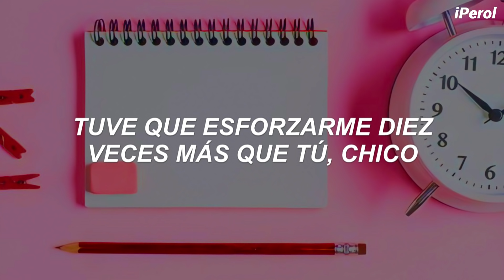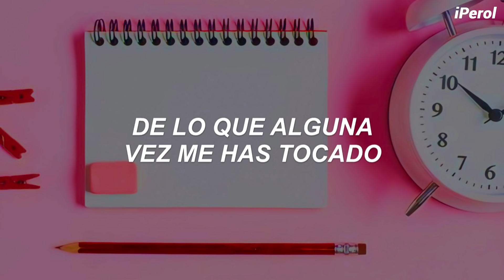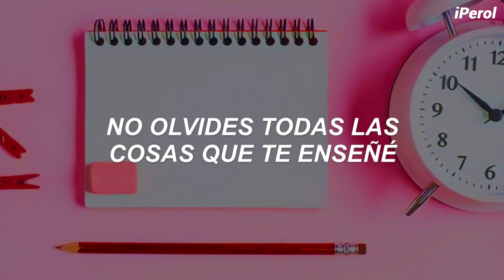Melanie Martinez - Notebook // Español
Melanie Martinez - Notebook (Traducida/Subtitulada al Español)
Asdfdgjkdfngkdskjgdfr 💛🍐
Otro temazo del EP de Melanie para dejar ir a una persona que no te valora, disfrútenlo y stream After School ♥

En "Notebook" Melanie habla de una relación fallida con alguien que no es muy afectivo con ella, falta comunicación, cariño y la otra persona no pone de su parte, así que Melanie mejor decide dejar a esa persona y arreglárselas por su cuenta porque sabe lo que vale, idola.

Espero les haya encantado el vídeo, mestoy muriendo con el EP ah, los amo, recuerden tomar awa, gracias por su inmenso apoyo ♥

// Melanie Martinez - Notebook [Lyrics] //
[Intro]
Write this down, baby

[Verse 1]
I'm not physically fulfilled
You've never held it down all night
And you're selfish 'cause you always think your ass is always right
And you never see the lesson when it's right in front your eyes
Are you writing this shit down?
'Cause baby boy I think it's time

[Pre-Chorus]
Time you learned a thing or two
'Bout how to keep a girl like me with you
Time you learned how to switch it up
I'm tired of running to you, just give up
'Cause I didn't sign up for this
Had to make it ten times more than you, boy
When I sacrificed blood for you
I sacrificed blood

[Chorus]
Write this shit in your notebook, baby
Since you never wrotе love letters to mе, to me
Don't forget all the things I taught you
You'll need it for someone who isn't me, ain't me

[Verse 2]
What's the point in your I love you's
When they don't hold any weight?
You touch your computer much more
Than you have ever touched me
Every night you come back home then you just go back to sleep
Laying next to just a friend who occasionally fucks me

[Pre-Chorus]
Time you know just how I feel
Since you told me you'll wait forever
Time you start growing up
Age is nothing if you not evolved
Dear, I didn't have time for this but I still gave you my all
I sacrificed blood for you
I sacrificed blood

[Chorus]
Since you never wrote love letters to me, to me

- All the copyright goes to Melanie Martinez.